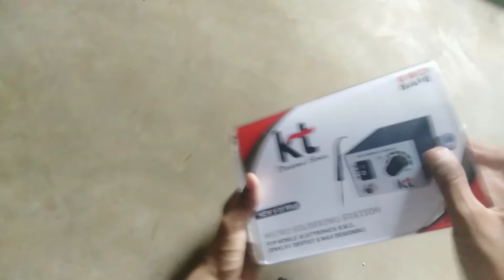Unboxing micro soldering iron (Dc Soldring iron).